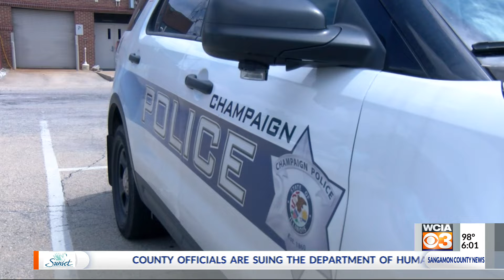Police say crime in Champaign has gone down